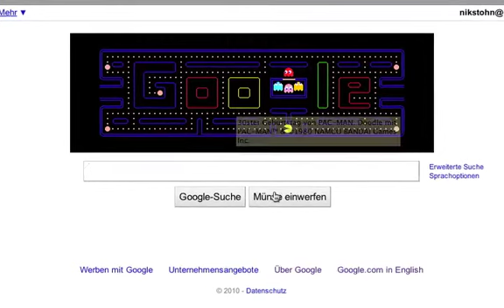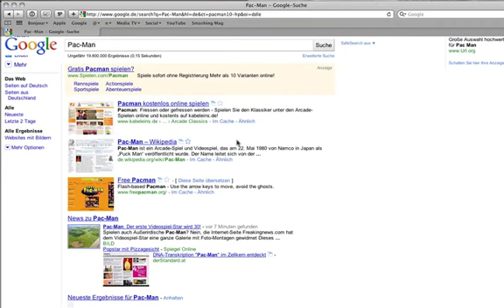Pacman Google Doodle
The best Google Doodle yet!